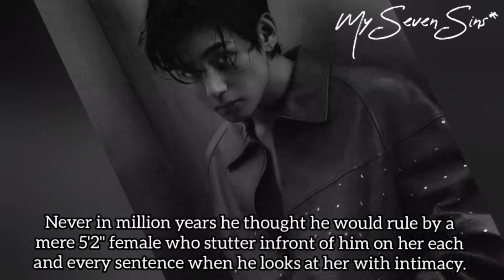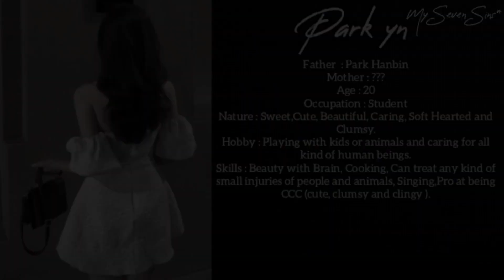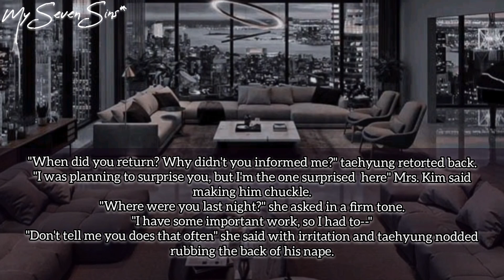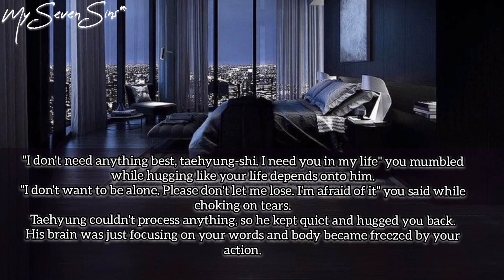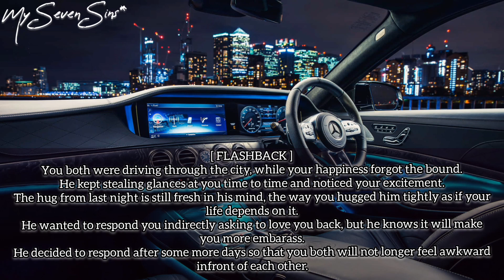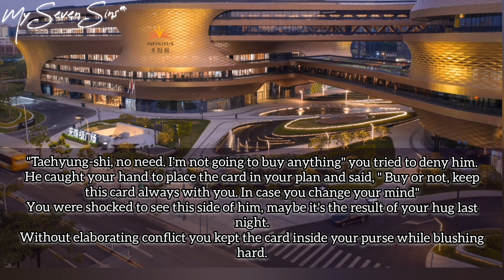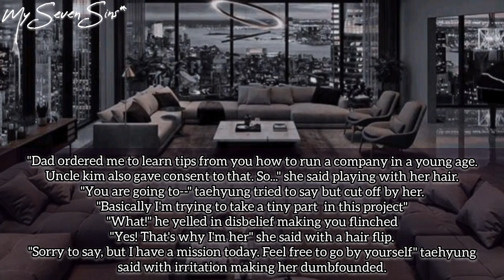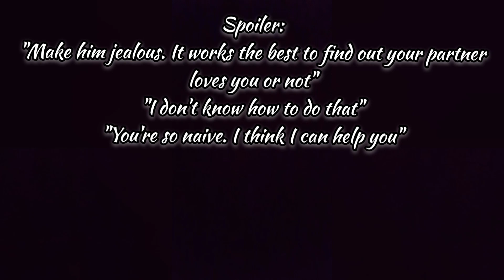#8 • BABY WIFE || When childish girl got married to Dangerous Mafia [ Taehyung ff ]